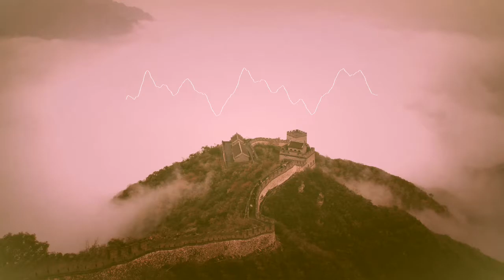［ＦＲＥＥ ＶＬＯＧ ＭＵＳＩＣ］𝐥𝐨𝐟𝐢 𝐭𝐲𝐩𝐞 𝐛𝐞𝐚𝐭 "Beijing" | 免費音樂 | no copyright music | Prod by Gilmore Guzman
made by Gilmore Guzman, producer from Argentina.
use it in your projects and if you feel like it, mention me in the credits.
thank you very much for listening, and I invite you to listen to the music in my channel.